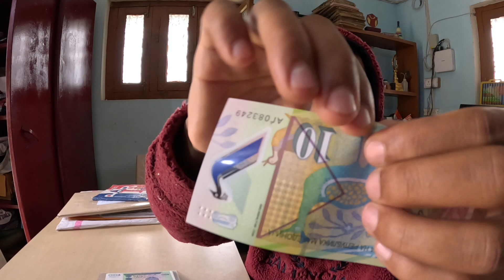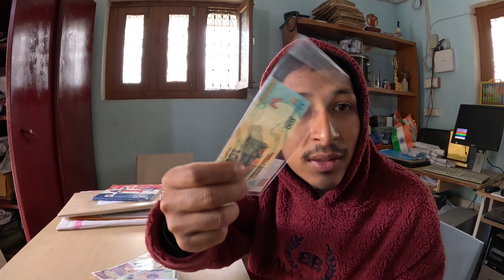Meet my family and my daily lifestyle in uttarakhand || Home Vlog 1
meet my family and see my daily lifestyle in thus video, though i post a lot of content in Instagram but now time to boost YouTube guy's. hope you'll like the daily vlogs. see yu tomorrow